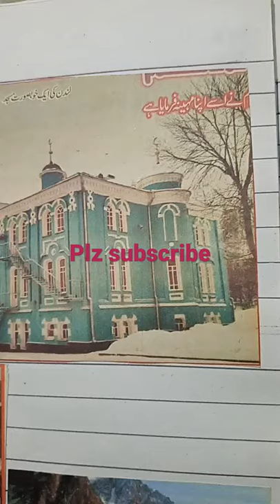Mosque london Mosque